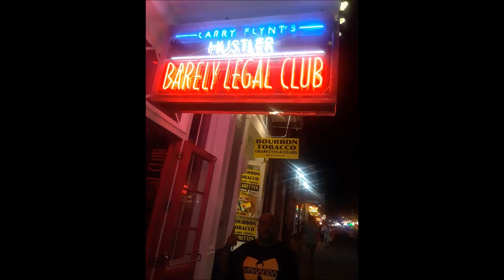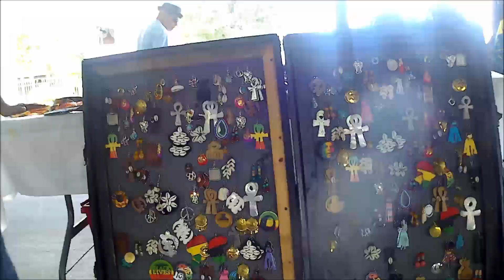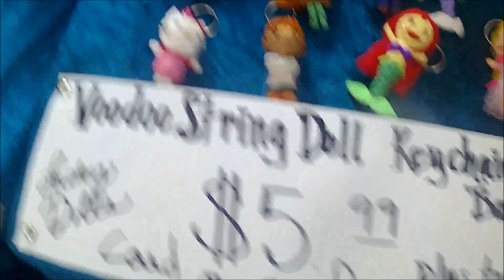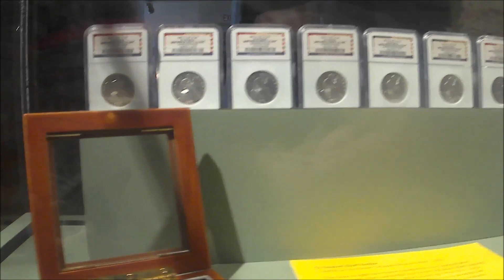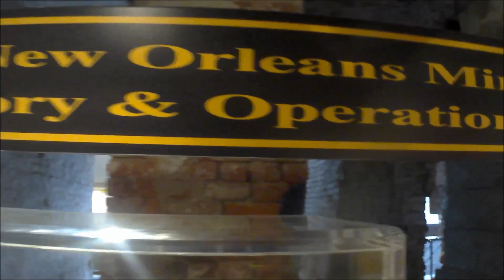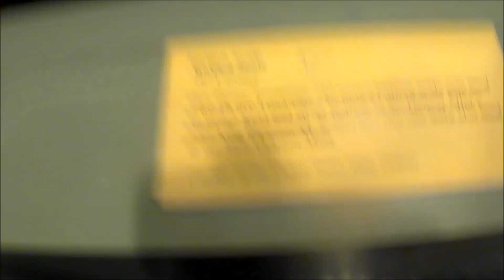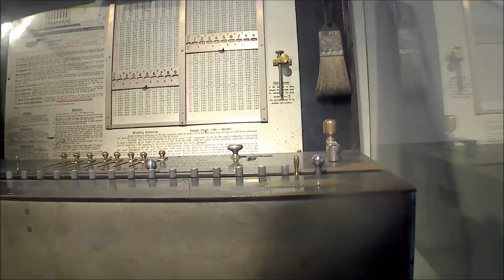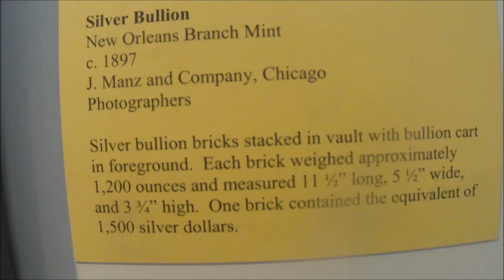Blacklisted Podcast Takes NOLA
Just a few pics and some video of our Spring Vacation to New Orleans set to the sounds of zydeco.